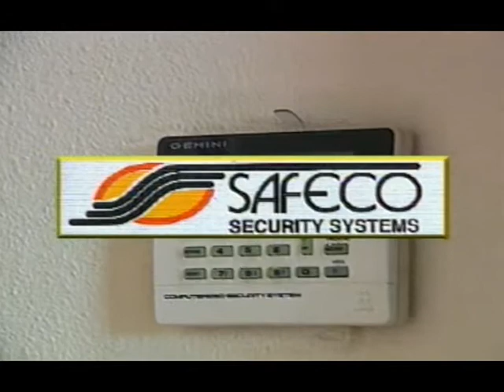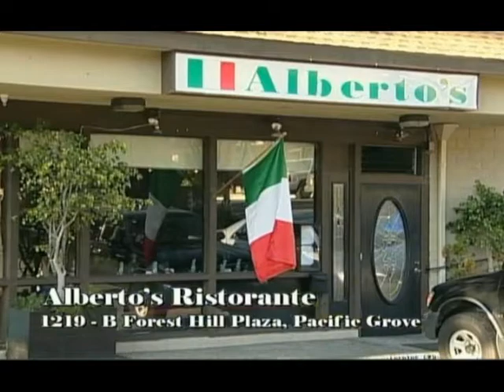Rick Bentley 12-9-17